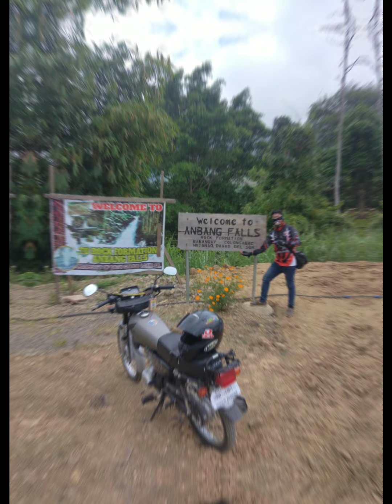matanao falls tour part2